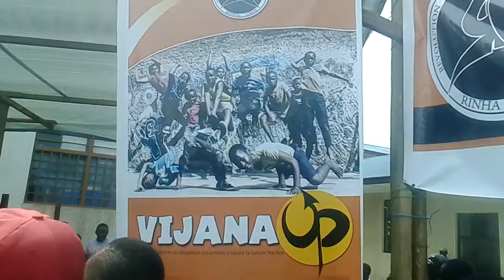Des grandes surprises au festival amani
c'est sans but lucratif juste informer les autres de tous ce qui se passe dans ma ville de Goma. Et tous ls bloggeurs du monde et internautes.